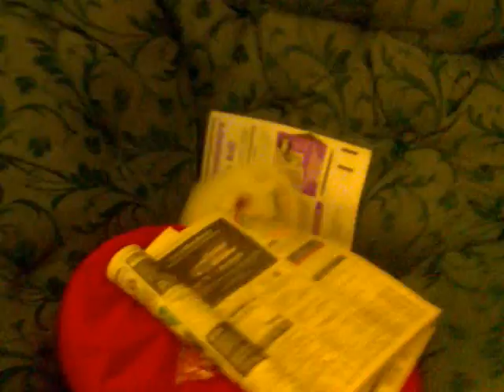barry big time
barry big time is a deaf furrel kitten ive taken in, barry kicks ass